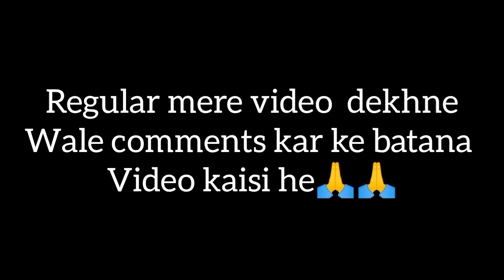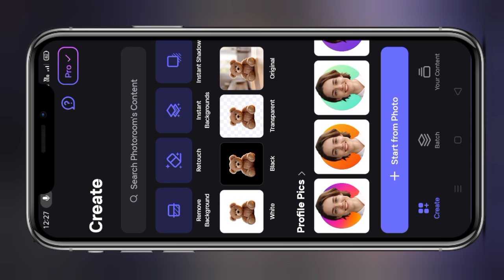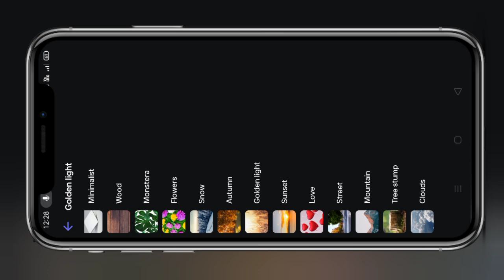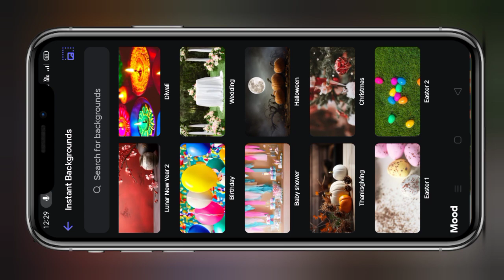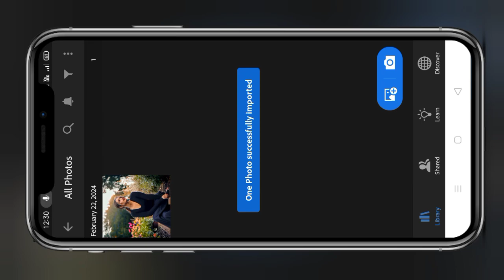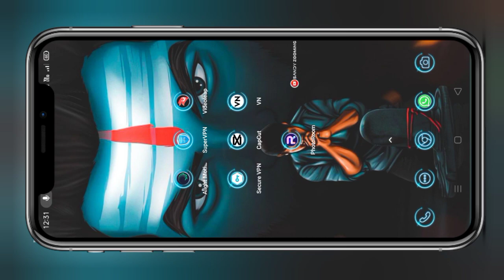EDIT ANY PHOTO JUST ONE CLICK 🔥😳NEW PHOTO EDITING 2024😍 PHOTO EDITING TUTORIAL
Instagram id

                          ✅HASTAG✅